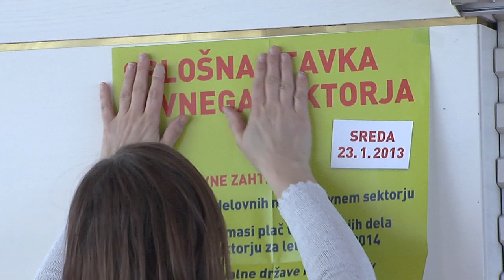23.01.13 TISKOVNA PRVI DEL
23.01.13 TISKOVNA PRVI DEL